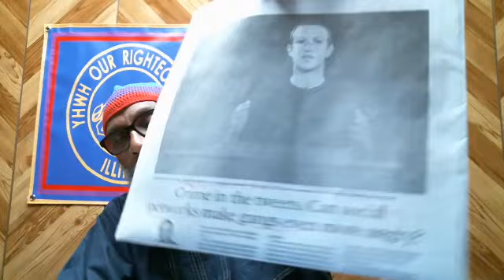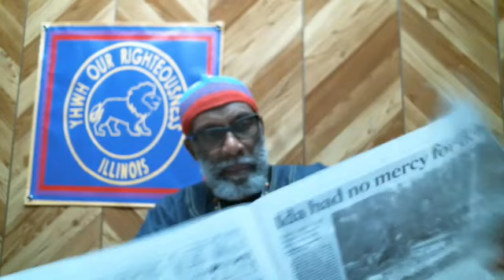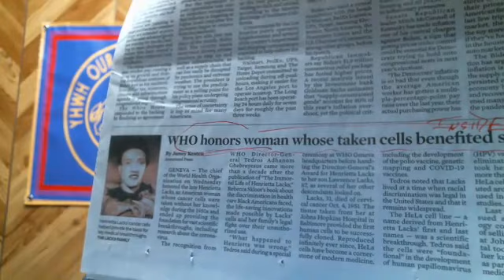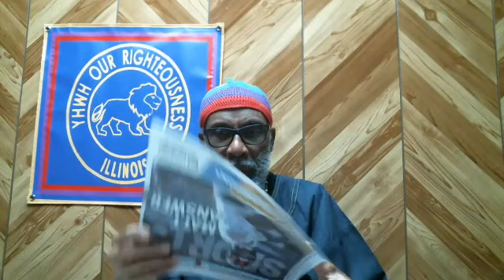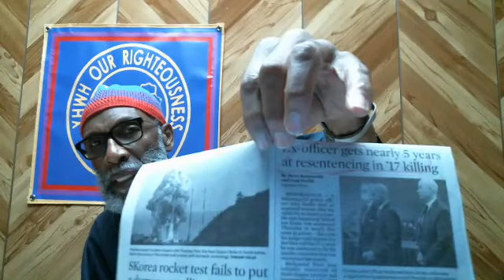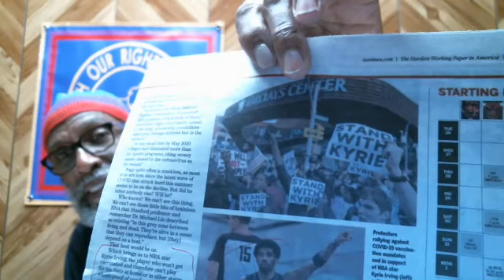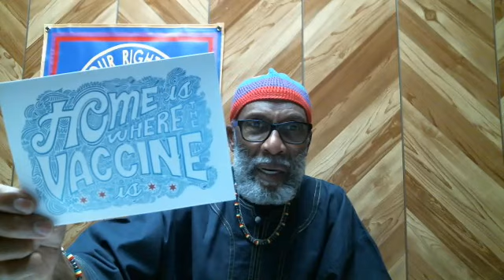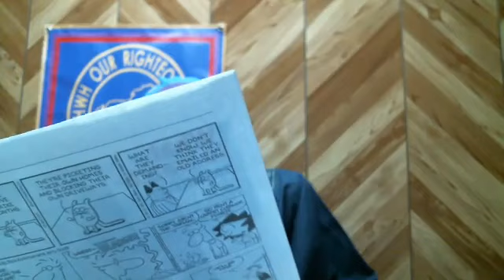YOR 11 03 2021 Part 2 of 2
The speaker on YHWH OUR RIGHTEOUSNESS videos is YHWHudah Ben Yisrael.  YHWHudah does not read YouTube comments, so it is best to contact him with your concerns through the organization phone number .